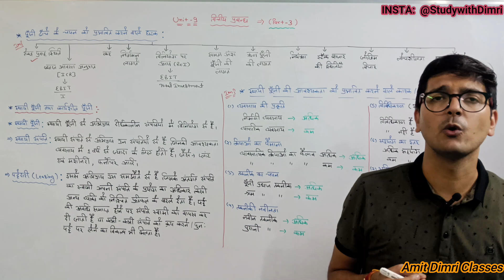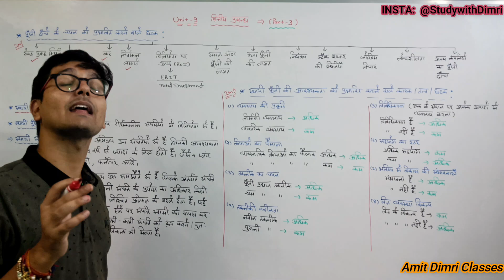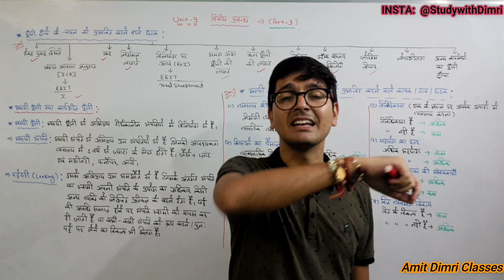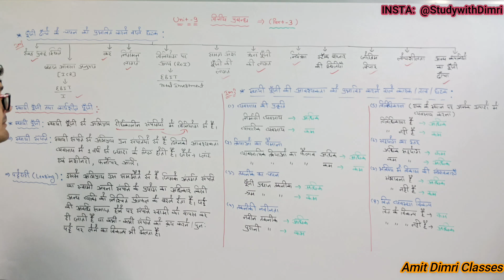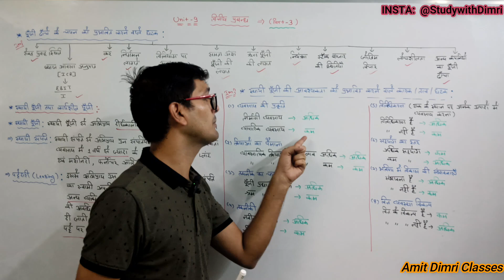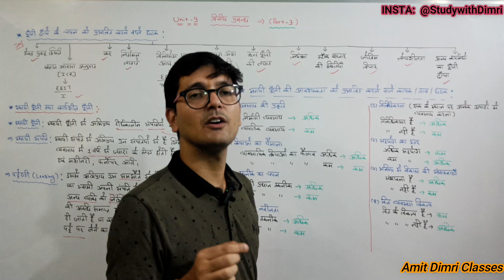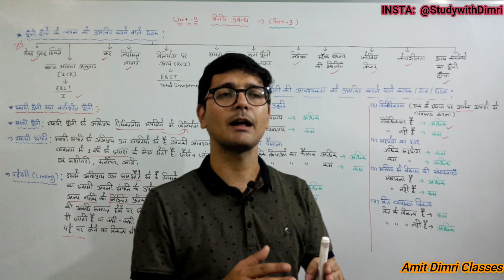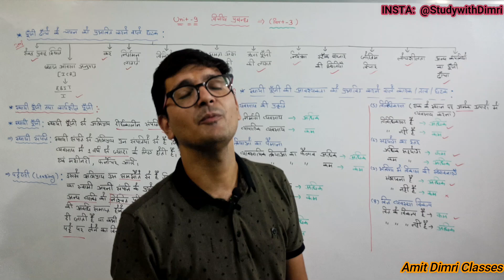वित्तीय प्रबंध (Financial Management) - Chapter - 9 (Part -3)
पूंजी ढांचा के चयन को प्रभावित करने वाले कारक
Definition of Fixed Capital in Hindi
Factors affecting selection of Capital Structure in Hindi
स्थिर पूंजी की आवश्यकताओं को प्रभावित करने वाले कारक
स्थायी पूंजी की आवश्यकताओं को प्रभावित करने वाले कारक
What is lease financing?
पट्टा वित्त की परिभाषा
निर्गमन लागत की परिभाषा (Definition of Floatation Cost)
Full Business Studies notes in Hindi
Helping Content from - R K Singla
Business Studies - Class 12 (R K Singla)
Business Studies full videos in Hindi